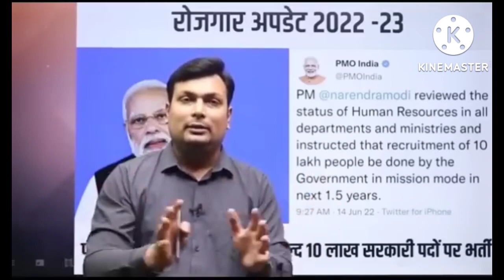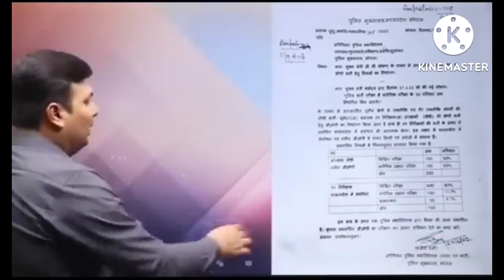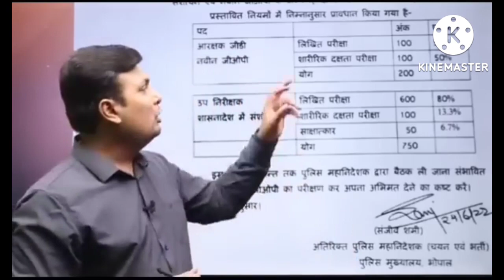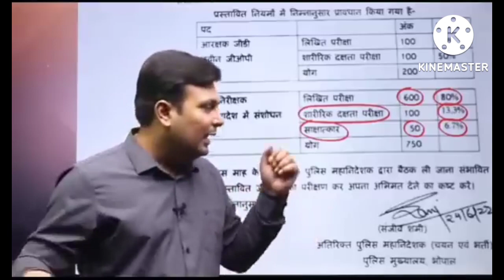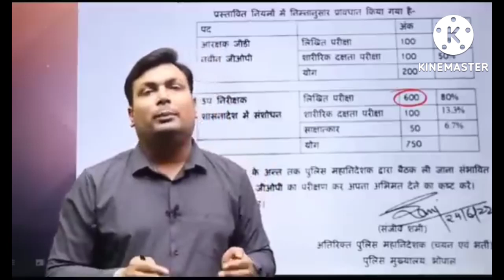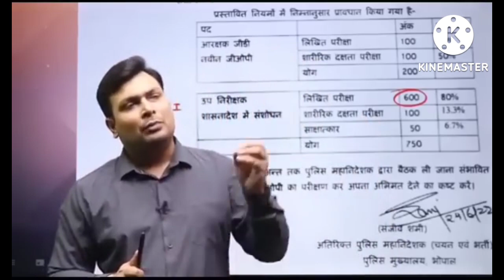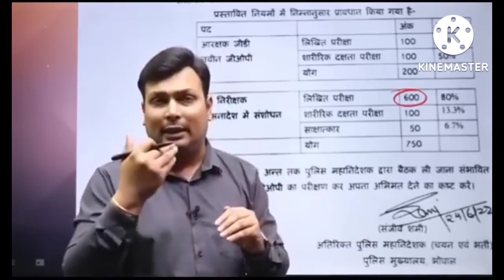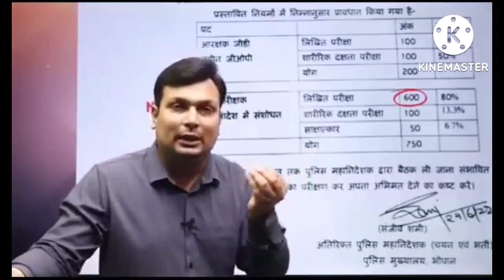NEW constable + SI VACANCY UPDATE 2022-23 \\ 50-50% नियम लागू रहेगा